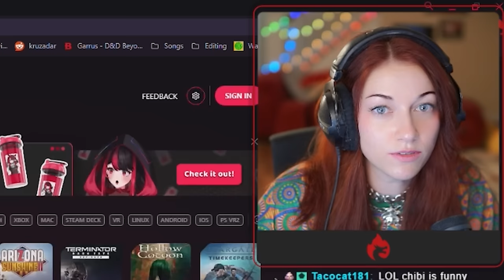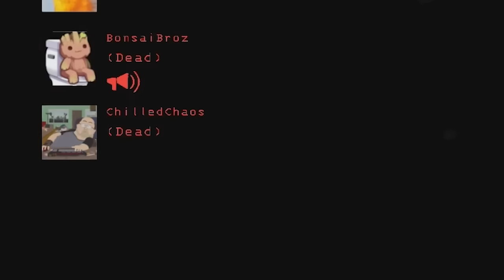Thumper Drags Us to Our Doom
PEOPLE IN THE VIDEO: @Nyxpip @BonsaiBroz @chibidoki @ChilledChaosGAME @KYRSP33DY